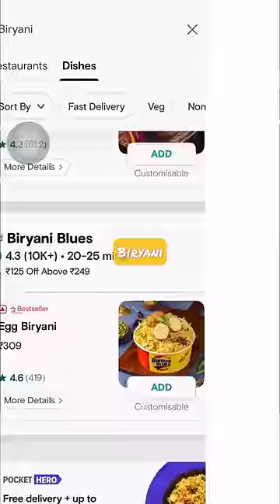DHONI Vs ROHIT🥘food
This is a comparison video between the favourite food items of India’s popular cricketers, Rohit Sharma and MS Dhoni. Both these players are big time foodies and their favourite food items happen match with mine. Both the dishes were extremely tasty and flavourful. I had a great time trying these food items. Hope you guys enjoy the video !